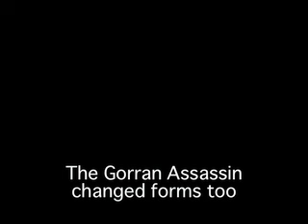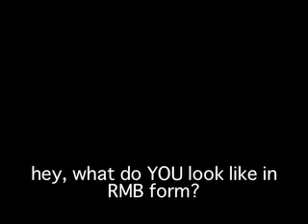END GAME: A Dark Chess Series 4/4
The battle between a Gorran Assassin and Lamont Tazawa the librarian who just got Robotic Monster-Beast powers!
Who will be the King of the Giga-Beasts?